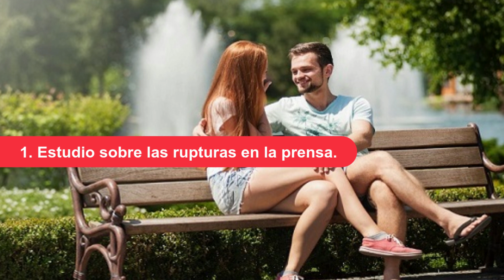¿Cuáles Son Tus Posibilidades De Volver Con Tu Ex Después De Una Ruptura?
Hoy, según casos reales te vamos a decir cuáles son tus posibilidades reales de volver con tu ex después de una ruptura. Esta es una pregunta que personalmente recibo de muchas personas y clientes. Siempre hay alguna variación, eso es obvio, pues cada caso es diferente.

El lugar más inteligente para comenzar era crear una línea de base al observar las posibilidades estándar que tendría cualquiera que esté pasando por una ruptura. Debemos buscar legitimidad real detrás de los números, para que realmente podamos crear una línea base.

1. Estudio sobre las rupturas en la prensa: VEAMOS EL VIDEO..